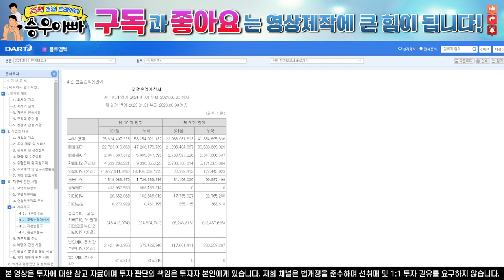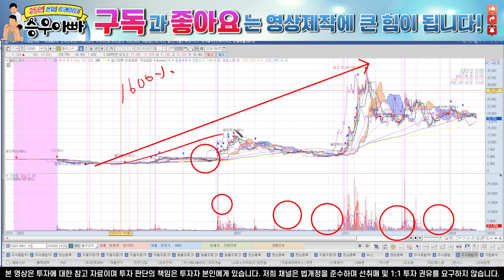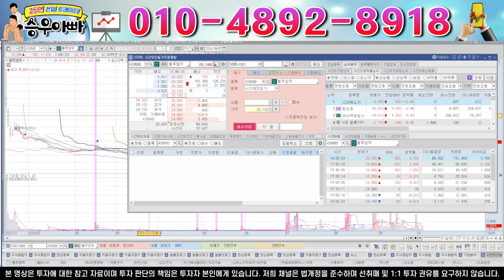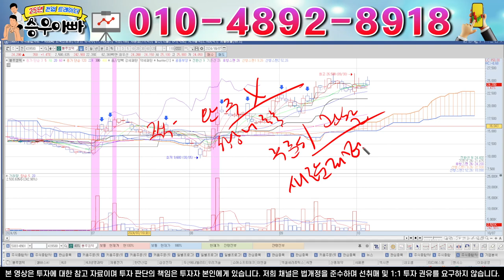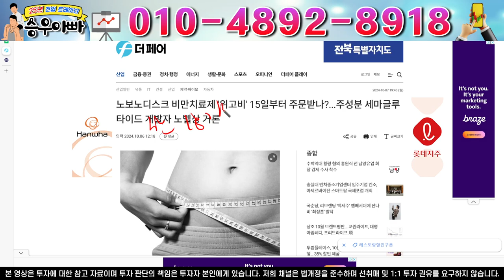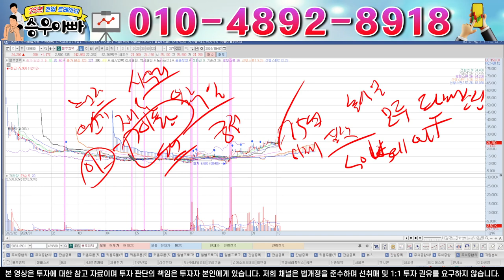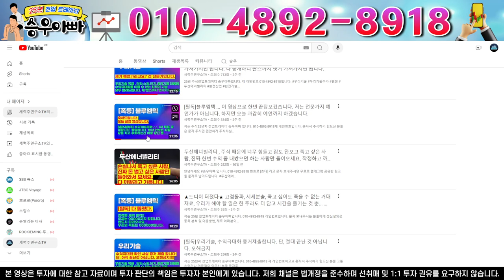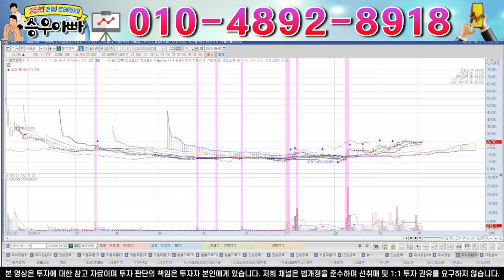블루엠텍- 비만,당뇨,심장,뇌졸증치료까지... 노벨상 후보 당선!!! 일론머스크가 인정한 세계적 신약!! 드디어 한국 입성 독점 D-DAY8일!!! 2000% 꿈이 아니다.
저는 주식25년차 전업트레이더 승우아빠 입니다.
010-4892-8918제 개인번호입니다. 혼자서 주식하기 힘드신 분들은 문자 주시면 편안하게 주식하실 수 있도록 도움드리겠습니다.